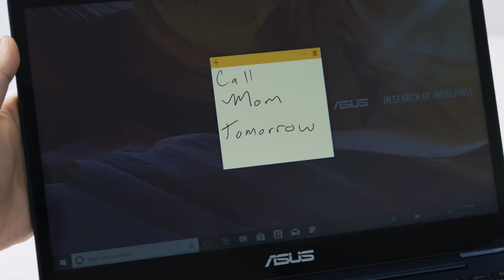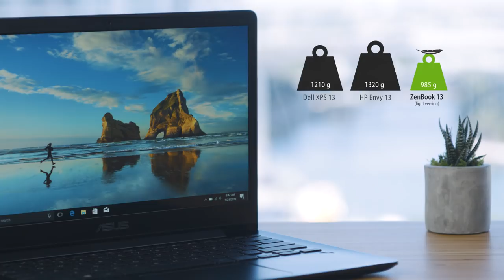Meet ZenBook 13 | ASUS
It’s built to give you the ultimate mobility, featuring a feather-light all-metal chassis and all-day 15-hour battery life, and powered by up to   the latest Intel Core i7 processor and NVIDIA Geforce MX150 discrete graphic.